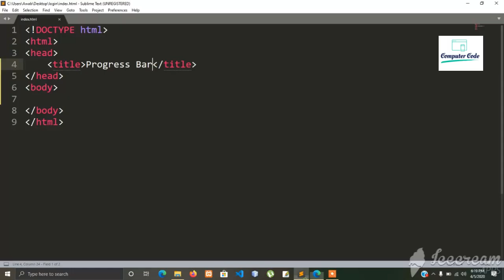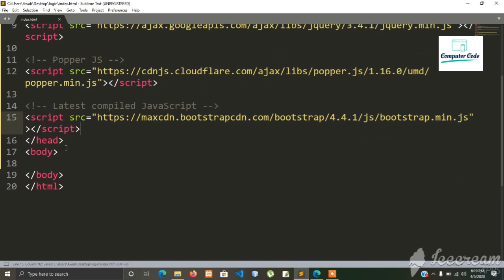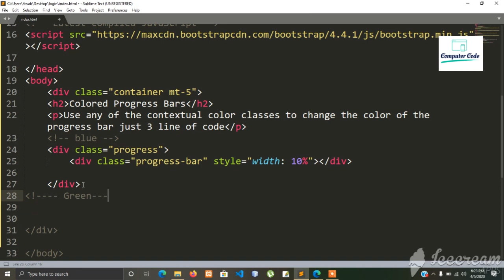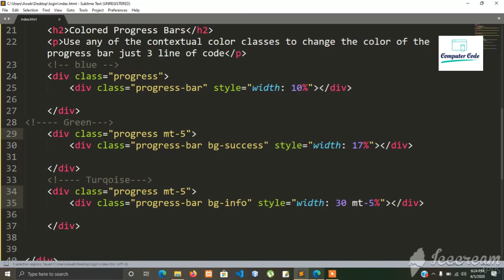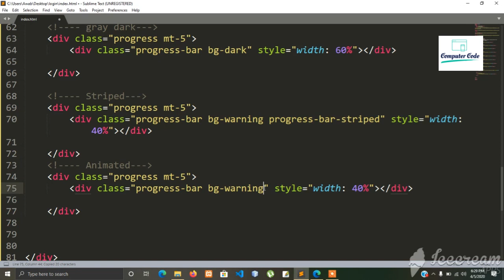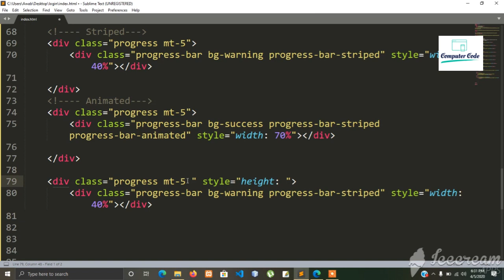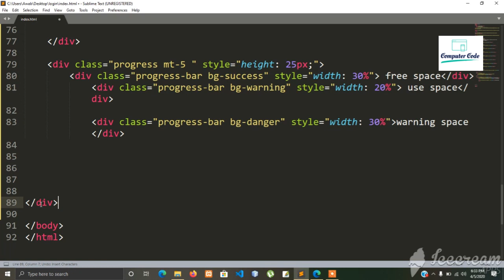Progress Bar with Counter Up | HTML, CSS Bootstrap | Computer Code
All type of Progress Bar for Flat website UI/UX Design All color and Animation HTML and Bootstrap urdu/hindi/English.